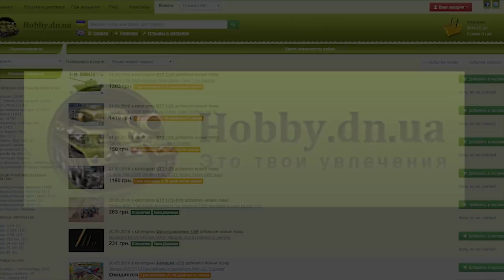Покраска пассажиров и экипажа трамвая. Стендовый моделизм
в рамках строительства диорамы "ТП". В этой части крашу все фигурки.
- магазин сборных и коллекционных моделей
Кошельки Вебмани
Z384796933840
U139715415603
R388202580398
Стабильный заработок в YouTube с медиасетью AIR!!! Вывод от 50 ЦЕНТОВ!!! на WebMoney. Ссылка для подключения или